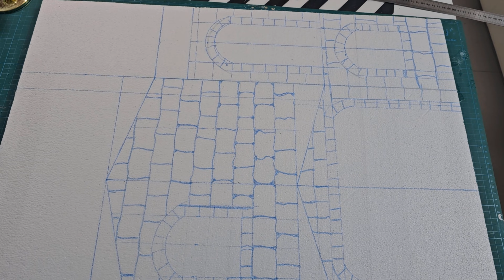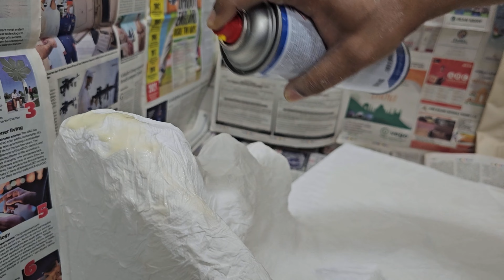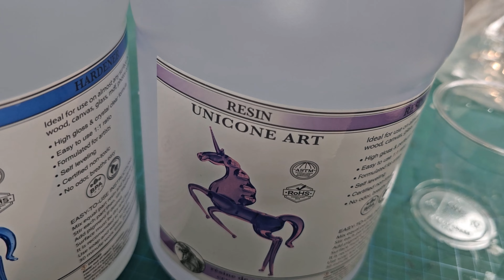Christmas crib making ideas | DIY Christmas Craft | Crib models | Pulkoodu | Snow Theme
Hi Friends. In this video we're presenting the model of Christmas Crib.  The Materials required for this crib model
1. Thermocol
2.  Wooden Sticks
3. Acrylic paint
4. Fevicol
5. Artificial Snow
6. Resin
7. Glue Spray
8. Tissue Paper